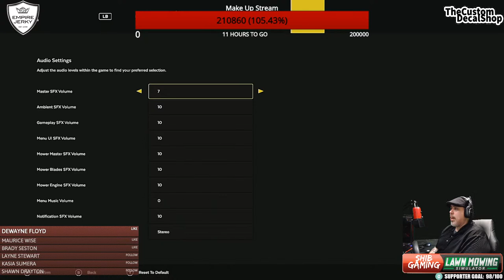Best Lawn Care Business on Youtube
Welcome to Shib's Simulations Streams.  Today, I find time to check out the worlds Daddest game in the world:  Lawn Mowing Simulator.

Shib is a Simulator Style Streamer on Facebook Gaming.